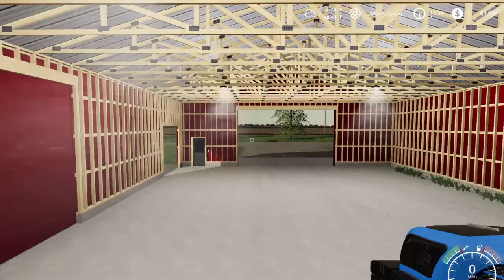Farming Simulator 19 Plantin Beans and Putting Equipment Away